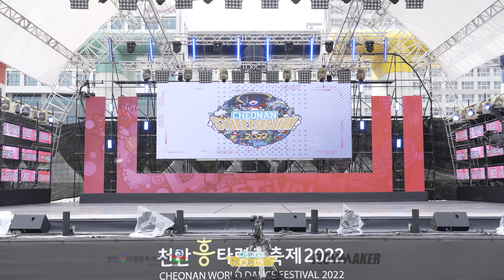LOCK'N'LOL CREW - Performance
천안흥타령춤축제 2022 스트릿댄스부
9/25(일) PERFORMANCE

📍09.24(토) - 25(일) 천안 종합 운동장

❇️ PERFORMANCE JUDGE
- KIMSEOLJIN @seoljin_kim
- POPPIN J @poppinj_lee
- TAESUNG @__taesung
- YEOJIN @yeojin1009
- GYUHONG @gyuhong_jerkfamily
- YOONJI @masterpiece_yoonji

✅ PERFORMANCE PRIZE *5인이상 팀 구성
우승: 1,000만원
준우승: 500만원
3등: 300만원
4등: 100만원
5등: 50만원